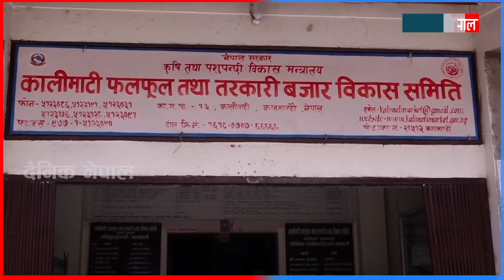कालिमाटी सडकमै फालियो गोलभेँडा || Dainik Nepal